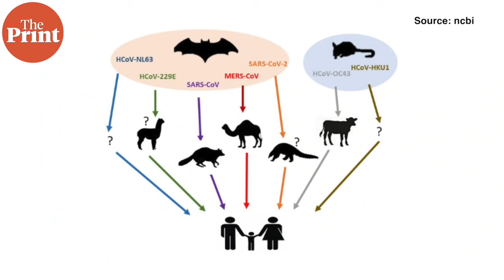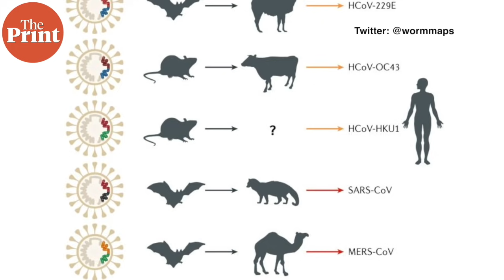Yet another coronavirus discovered, but it poses no risk yet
A novel canine coronavirus was discovered in samples from pneumonia-infected children in Malaysia from 2018. This is the first instance of a coronavirus from a dog in humans, but there is no evidence yet that the virus can cause disease in humans or transmit between humans. ThePrint’s Sandhya Ramesh explains what findings were made, and how such detection is helpful in preventing future pandemics.
Supplementary reading:
Another novel coronavirus detected in humans, and it likely came from dogs